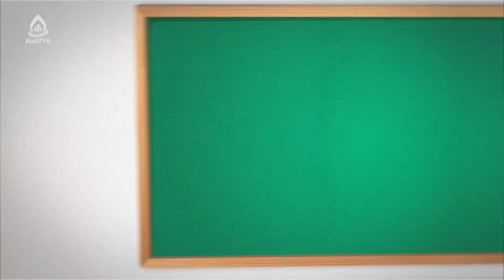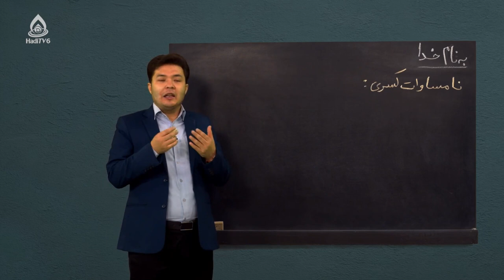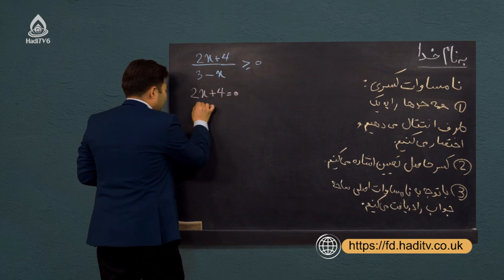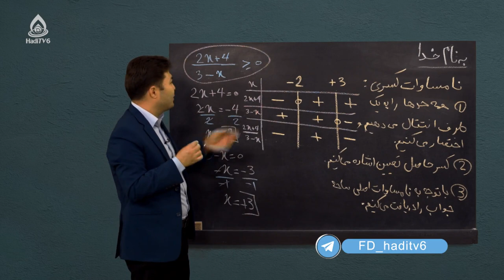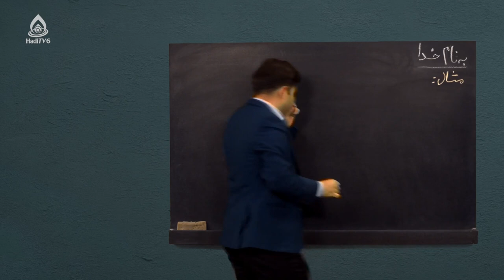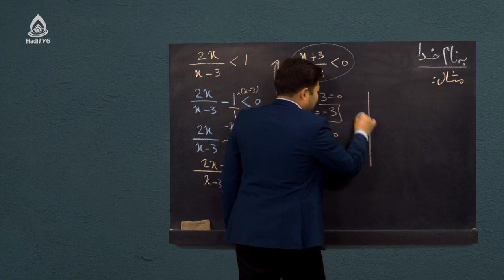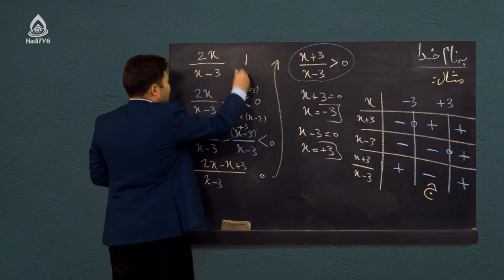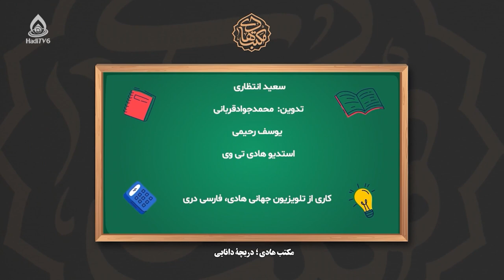کتاب ریاضی صنف نهم، درس چهلم (نامساوات کسری)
نامساوات